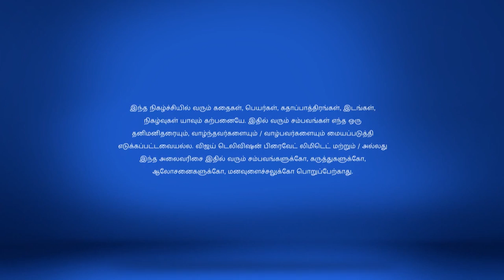Pagal Nilavu Full Episode 560